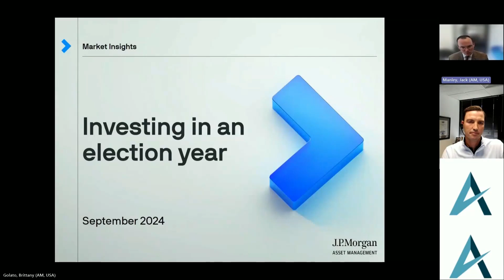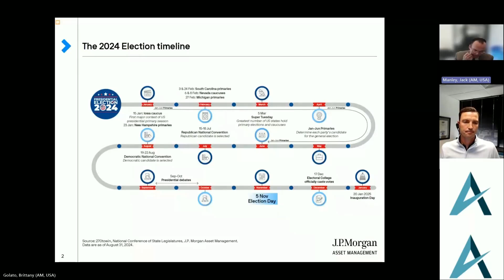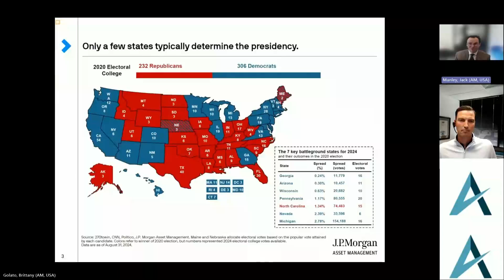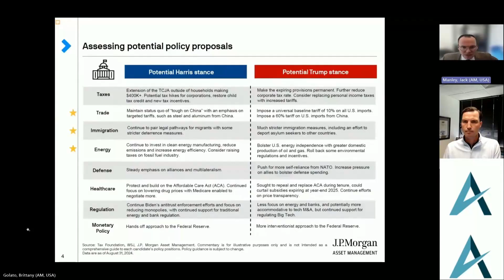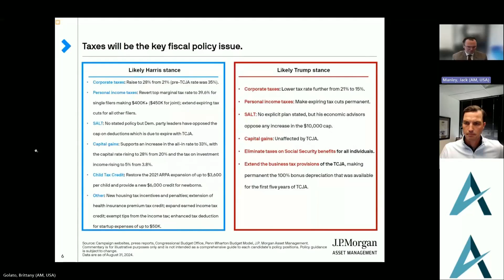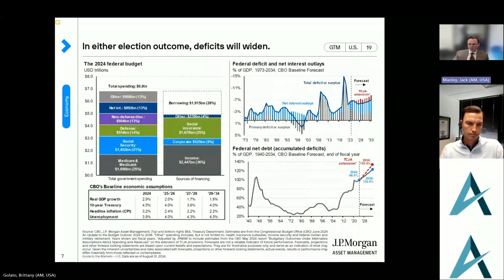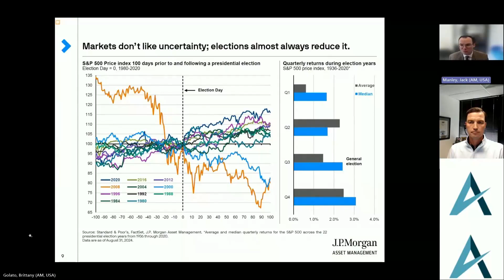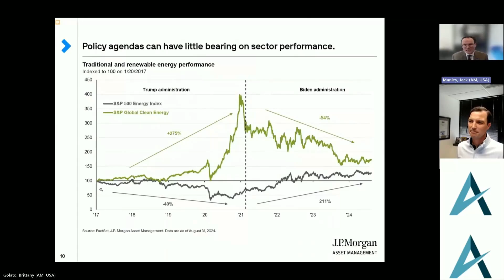Washington Update 2024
Curious how this might apply to YOUR unique circumstances?

Rory O'Hara founded Ausperity Private Wealth in 2021 as an independent wealth management firm, driven by his desire to help people better manage their finances through careful planning so they can enjoy the full potential of their wealth. With more than fifteen years of experience as a wealth advisor, Rory focuses on helping those that are approaching retirement & their families make the most of the next phase of their life, and High-Income Millennials who have decades of financial goals ahead of them. Rory has achieved Forbes Top Next-Gen Wealth Advisors Best-in-State for 5 years & Best in State Wealth Advisors in 2021.

The subject matter in this communication is educational only and provided with the understanding that neither Ausperity Private Wealth nor Sanctuary Wealth is rendering legal, accounting, investment advice, or tax advice. You should consult with appropriate counsel, financial professionals, or other advisors on all matters pertaining to legal, tax, investment, or accounting obligations and requirements.

Registered Representatives of Sanctuary Securities Inc. and Investment Advisor Representatives of Sanctuary Advisors, LLC. Securities offered through Sanctuary Securities, Inc., Member FINRA, SIPC. Advisory services offered through Sanctuary Advisors, LLC., an SEC Registered Investment Adviser. Ausperity Private Wealth is a DBA of Sanctuary Securities, Inc. and Sanctuary Advisors, LLC.